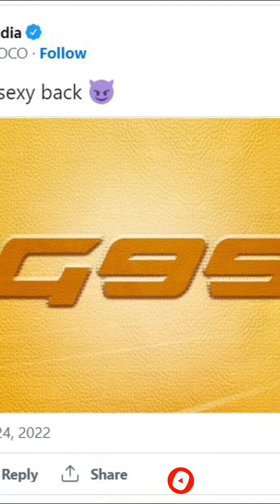Upcoming Poco M5 With MediaTek Helio G99 SoC under Rs. 15,000/-😍